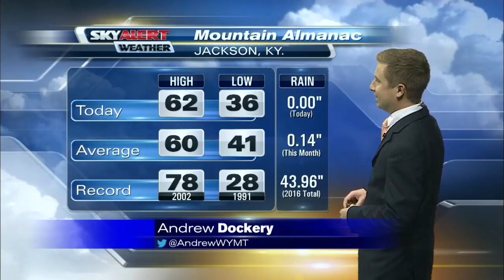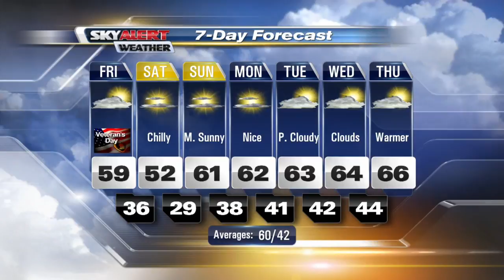Meteorologist Andrew Dockery's 6p.m. Forecast - November 10, 2016